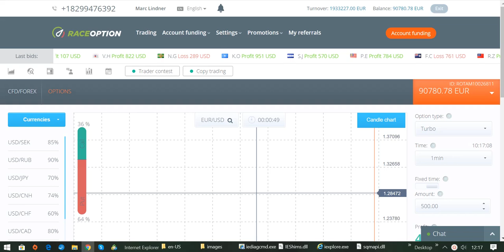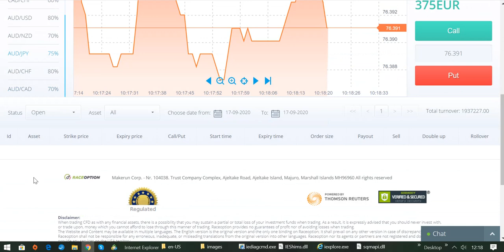Binäre Optionen erfolgreich traden mit Broker RACEOPTION